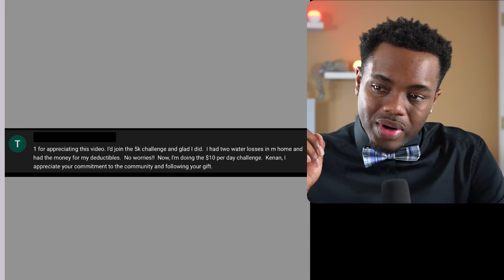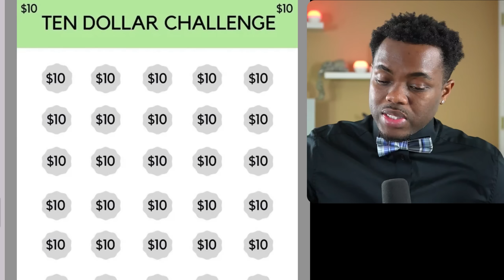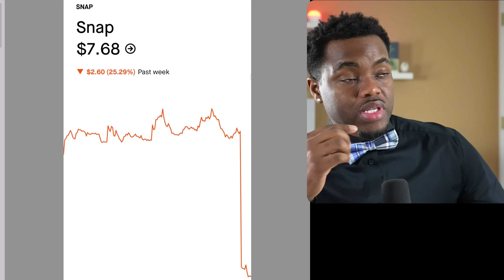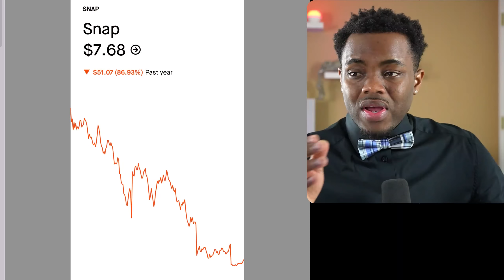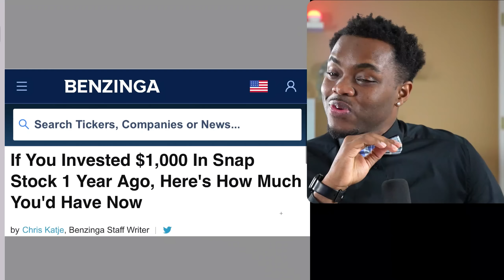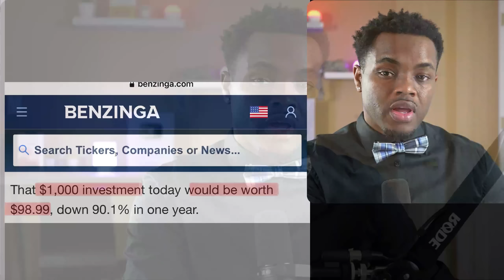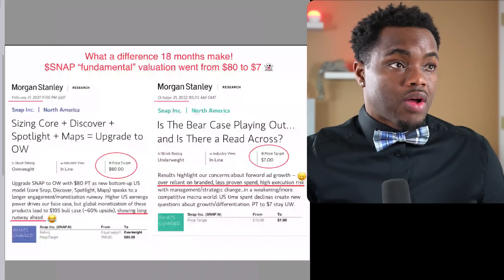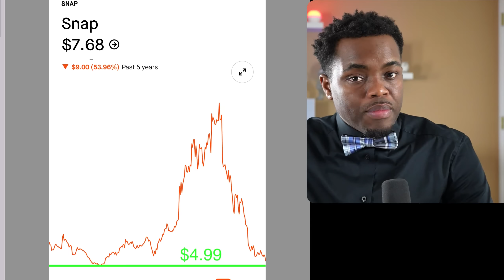Don't Be Fooled! [Buy Now, or Wait?]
Stock market investing for beginners, how to invest, cpi data, the fed & lenders going bankrupt! Report

3. 💰 | Up to $70 Free Stocks